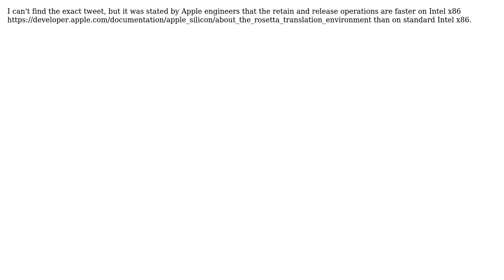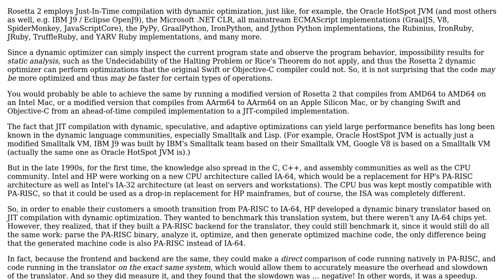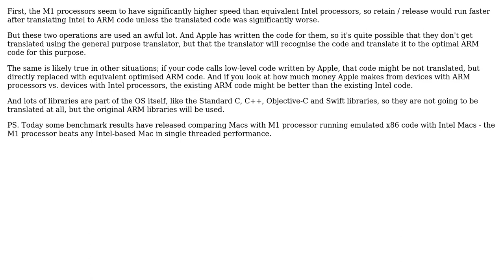How is it that reference counting is faster on Apple silicon Intel translation than on Intel?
Software Engineering: How is it that reference counting is faster on Apple silicon Intel translation than on Intel?

With thanks & praise to God, and with thanks to the many people who have made this project possible! | Content (except music & images) licensed under CC BY-SA | Music | Images & others | With thanks to user Jorg W Mittag user gnasher729 user Austin Conlon and the Stack Exchange Network Trademarks are property of their respective owners. You are responsible for your own actions.